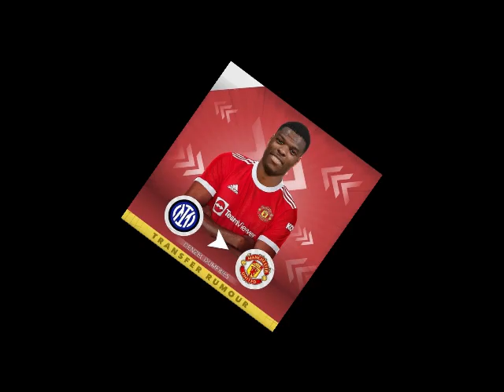TRANSFER RUMOURS v11